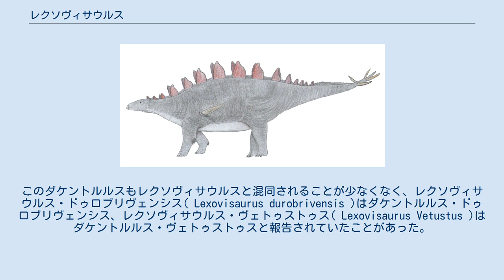レクソヴィサウルス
レクソヴィサウルス (Lexovisaurus) は、中生代ジュラ紀中期から後期にかけて、現在のヨーロッパに当たる地域に生息していた剣竜下目の草食恐竜である。
化石は、フランスとイギリスで発見されている。
 レクソヴィサウルスは、全長5 m程度の中型の剣竜である。
ステゴサウルスのように骨板が背部に並び尾部にのみ棘があるというスタイルではなく、肩部から棘が並んでいることが大きな特徴である。
ケントロサウルスとの類似も指摘されているが、ケントロサウルスより棘の間隔が狭いとされる。
この棘は、専ら防御に用いられたと解釈されている。
 レクソヴィサウルス・ドゥロブリヴェンシスに関する論文がまとめられたのは1957年であった。
これ以前はいくつもの学名が使用されており、分類は混乱していた。
この論文でレクソヴィサウルス・ドゥロブリヴェンシスにまとめられた化石の中でもっとも古く70年前に発見されていたものは、当時オモサウルス( Omosaurus )という属名で報告されていた。
このオモサウルスという学名は他にダケントルルスにも使用されていた。
このダケントルルスもレクソヴィサウルスと混同されることが少なくなく、レクソヴィサウルス・ドゥロブリヴェンシス( Lexovisaurus durobrivensis )はダケントルルス・ドゥロブリヴェンシス、レクソヴィサウルス・ヴェトゥストゥス( Lexovisaurus Vetustus )はダケントルルス・ヴェトゥストゥスと報告されていたことがあった。